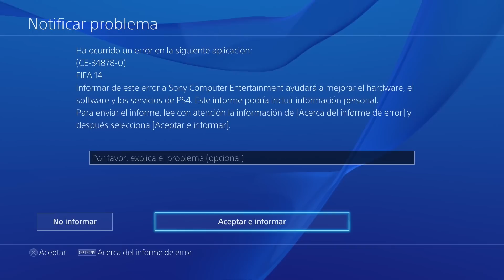PS4 - FIFA 14: EL PARTIDO MAS RARO QUE NUNCA JUGUE (UNICORNIO MORADO)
* Hoy regresamos a la variedad con un partido donde casi muero de los nervios! pero como siempre digo nunca debemos rendirnos! Espero que os lo paseis muy bien. Un abrazote gigante!! :D

PREGUNTAS FRECUENTES

* ¿EN QUE SERVIDOR JUEGAS?

JUEGOS DEL HAMBRE: olimpo.me
DEFENDER LA VILLA: olimpo.me

* ¿TUS VIDEOS FAVORITOS?

- Pagina de fans de facebook - Dirigido por Isaac Guerrero

* ¿PUEDO AGREGARTE A XBOX,PS3 O STEAM?

- De momento no, ya que de vez en cuando voy actualizando la lista pero a dia de hoy la tengo llena y veria injusto borrar a gente con la que no he jugado o amigos con los que juego habitualmente.

* ¿QUE PAQUETON DE TEXTURAS UTILIZAS EN PLANETA VEGETTA (MINECRAFT PC)?

- Soartex Fanver Texture Pack

- Vegetta,mi madre era una fan de Dragon Ball y me llamo asi... (es broma) Mi verdadero nombre es Samuel De Luque y tengo 24 añetes.

- Desde que tenia 5000 suscriptores invierto mas de 4 horas en responder mensajes de vídeos día a día, pero tenéis que entender que cuantos mas somos aunque invierta las mismas horas habrá miles de mensajes que se queden sin responder pero es físicamente imposible y digo imposible responder todos, os pido paciencia y comprensión porque mas no puedo hacer por mucho que me esfuerce en este tema.